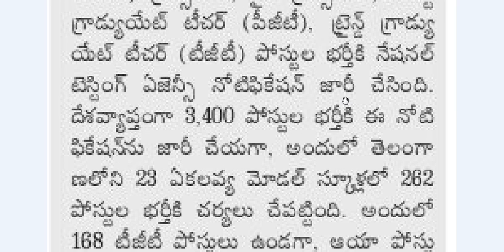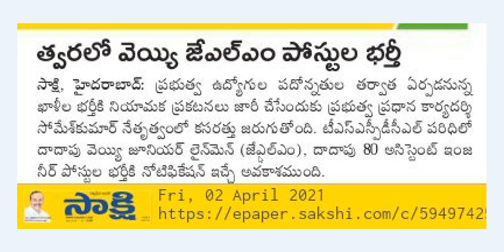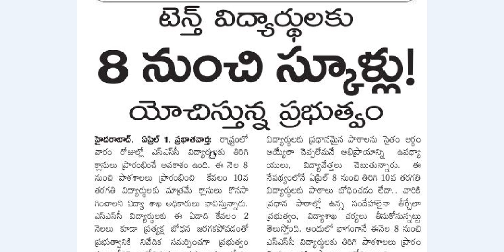ఏకలవ్య గురుకులం - ctet అవసరం లేదు || 1000 జే‌ఎల్‌ఎం పోస్టులు, 80 AE || 8th నుండి 10th తరగతులు latest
EMRS Ekalavya Model Schools Recruitment 2021 in Telugu and English | Ministry of Tribal Vacancy
Ekalavya Teachers Recruitment 2021 Qualification, Exam Pattern, Syllabus, Vacancy Details in Telugu
Ekalavya gurukulam (emrs ) model school recruitment
ctet, tet papers, tgt, pgt, principal vice principals posts